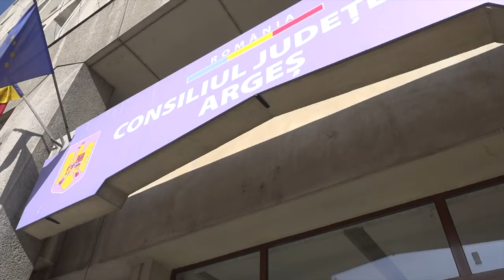C.J. Argeş a predat amplasamentul Palatului Administrativ către constructor